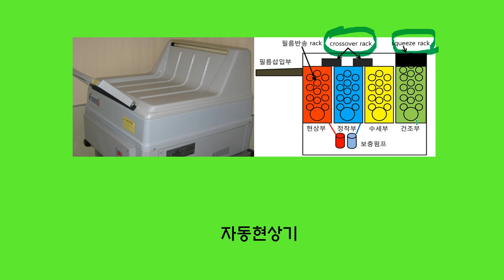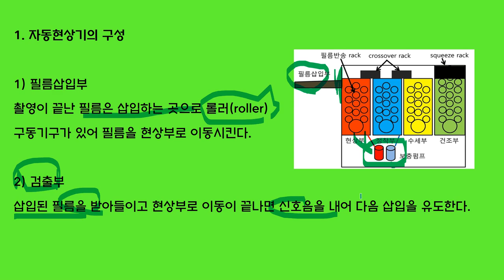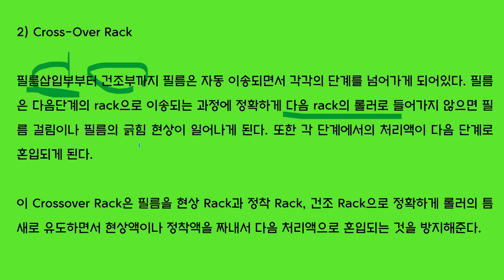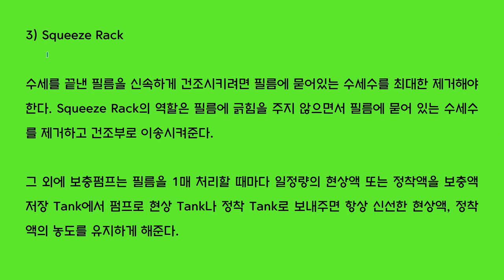방사선감광학 15(방사선사진학)-자동현상기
어렵다고 생각하면 어렵고, 쉽게 생각하면 쉬운 것이 감광학입니다.
영상에서 가장 중요하다고 생각되는 것이 감광학일 수 있습니다.
정도관리뿐 아니라 영상전반에 걸쳐서 알아야 할 내용입니다.
방사선감광학에 대해서 좀 더 많은 내용이 궁금하시면 제가 집필한 '에듀팩토리 출판사의 에듀 방사선감광학'을 찾아보시면 더 많은 도움이 됩니다.